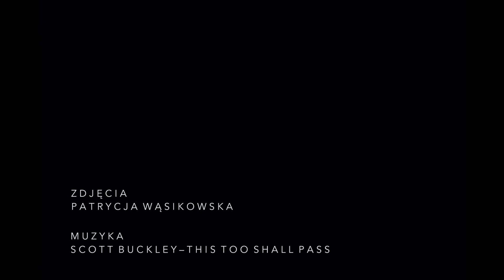Wąsikowska Patrycja "Podróż przez mgłę"